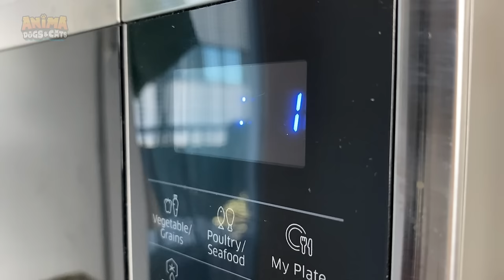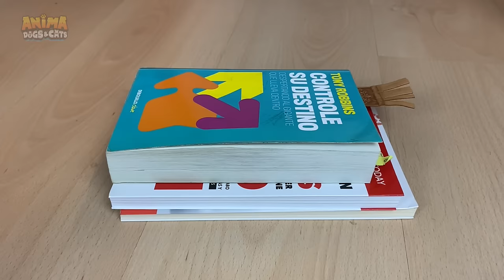PERRO QUEMA MI CASA PARA NO IR A LA ESCUELA EN LA VIDA REAL !! 🏠🔥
Mi perro quema mi casa para no ir a la escuela en la vida real !! 🏠🔥 En el vídeo de hoy: Mi perro gracioso Mimi no quiere ir a al colegio de perros. Por eso intenta hacerse la enferma subiendo su temperatura cada vez más. Lo que no sabe es que al subir tanto la temperatura de casa, mi perro quema mi casa. Una broma pesada de mi perro. ¿Conseguirá la perrita youtuber Mimi librarse de ir a la escuela quemando la casa? No te pierdas las bromas y chistes que Dasha, Mimi, Nunu y Sergio hacen en este nuevo capítulo con los animales más divertidos de youtube que hablan en español.